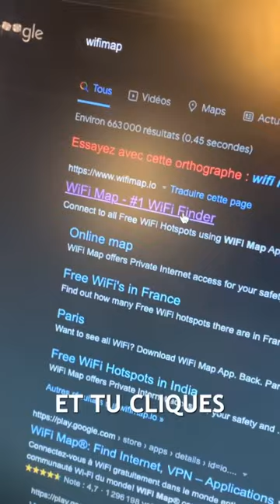AVOIR LA WIFI PARTOUT SANS CONNEXION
enfin juste un peux de co pour le début